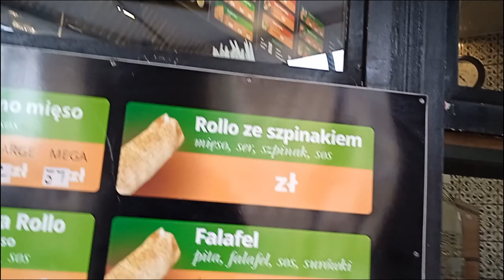Lodz, Poland video. A walk through the city. Łódź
This is an author's video .
On my channel I will show the beauty of POLAND
I will show not only tourist places .  Streets around the center.
Where the foot of the tourist did not step
City center . Ancient architecture.